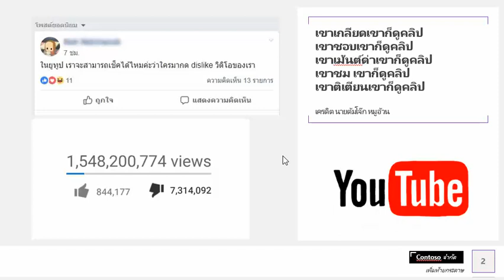การสร้างรายได้จาก YouTube 2019 ตอนที่ 5 จะทำอย่างไรเมื่อมีคนกด Dislike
การสร้างรายได้จาก YouTube 2019 ตอนที่ 2